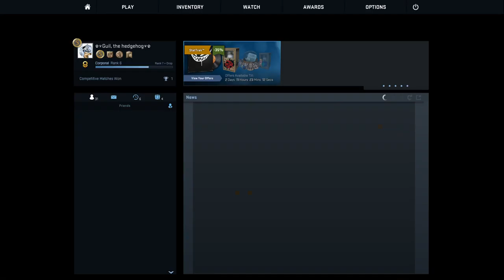CSGO #10 Casual Deathmatch Galore